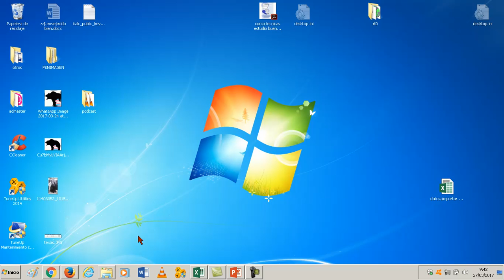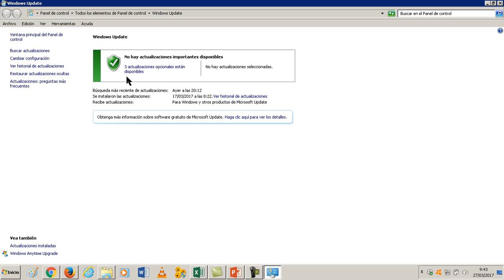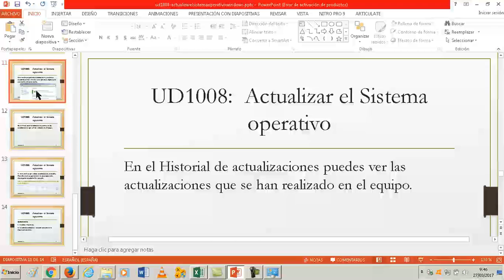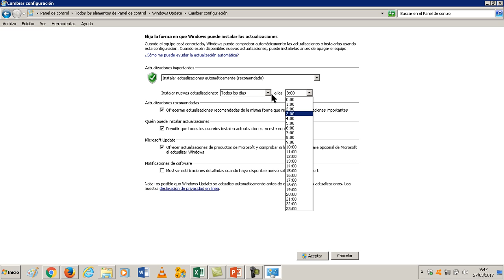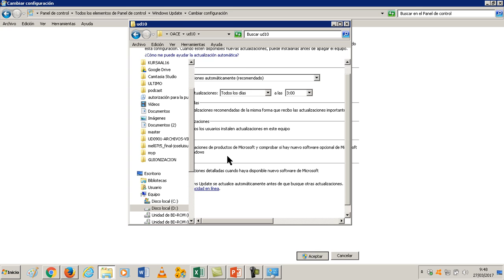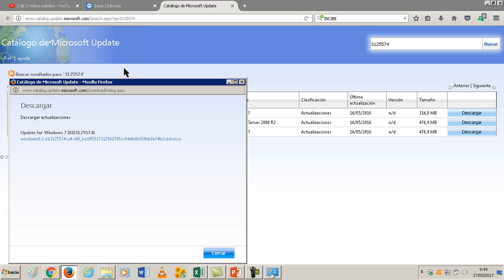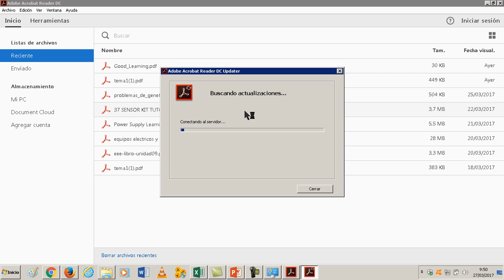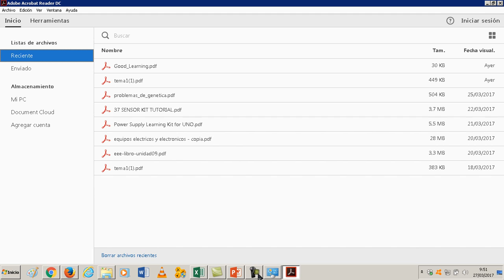UD1008 Actualizaciones de Windows Ejercicio FPB1 OACE